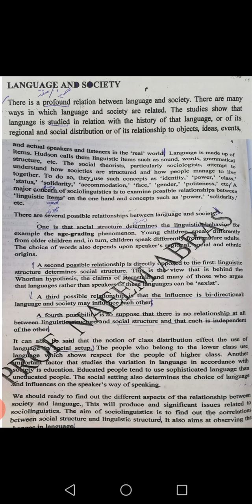2024 language and society | Govt Graduate college bhalwal